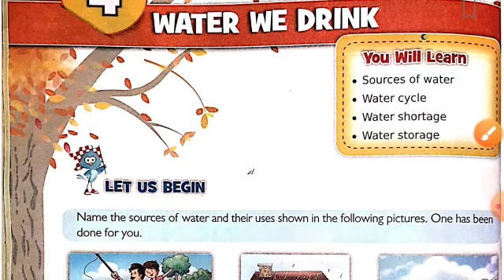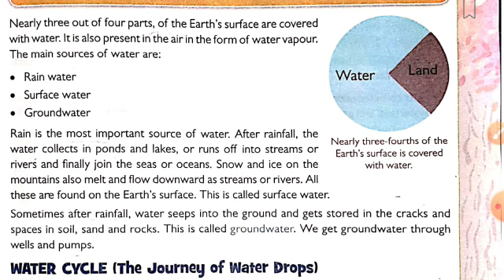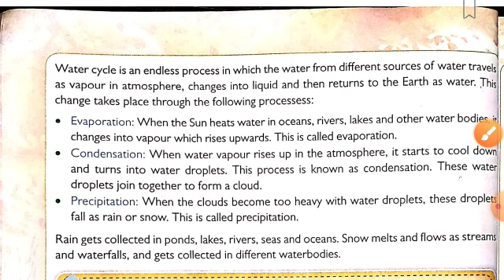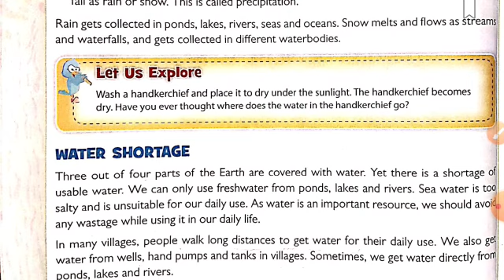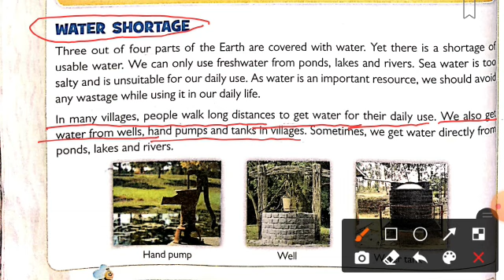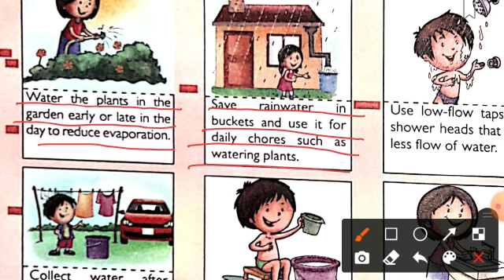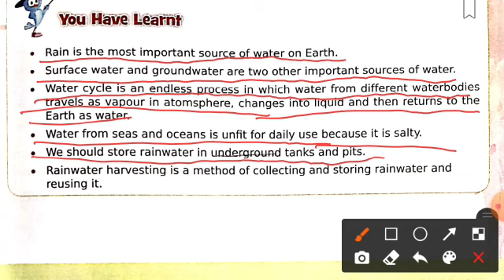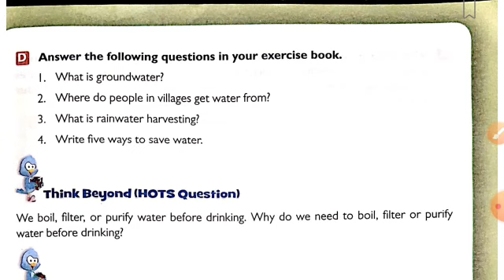Class 3 S.ST Chapter 4 : Water we Drink